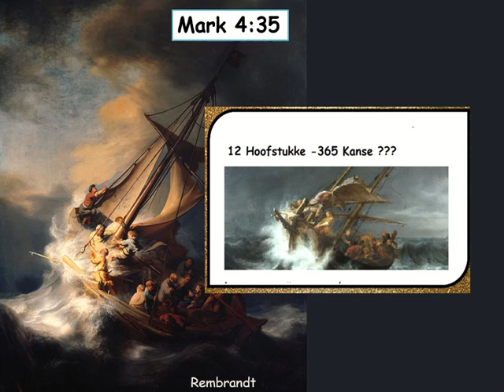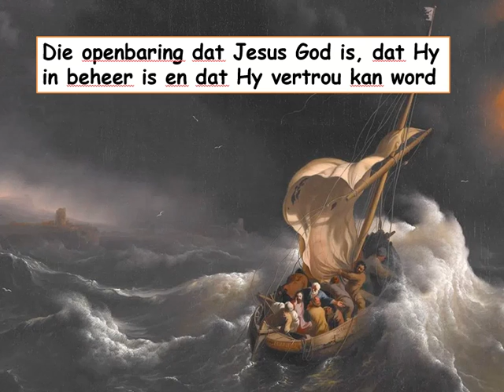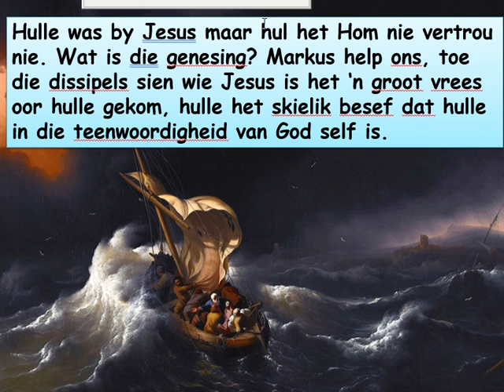Boodskap, 1 Jan 2024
Boodskap, 1 Jan 2024, Goedehoop gemeente Secunda